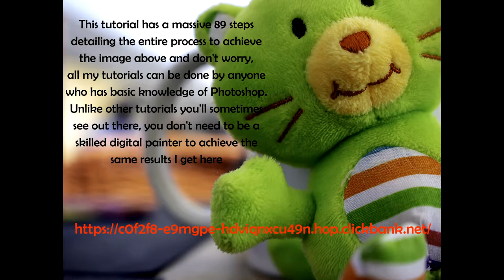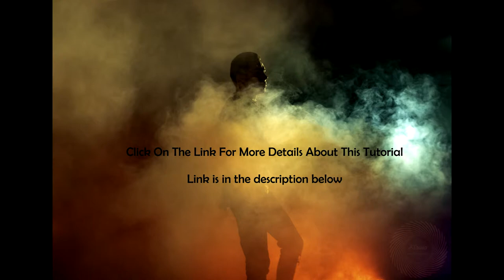Photomanipulation + Retouching + Color Grading Tutorial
You will learn step by step how you can create any cartoon character you imagine using photomanipulation, retouching and color grading techniques. With only Photoshop and stock photos (or your own) you can create a unique caricature that can be a logo, a mascot for a product, a character in an ad, etc..

This tutorial has a massive 89 steps
detailing the entire process to achieve
the image above and don't worry,
all my tutorials can be done by anyone
who has basic knowledge of Photoshop.
Unlike other tutorials you'll sometimes
see out there, you don't need to be a
skilled digital painter to achieve the
same results I get here